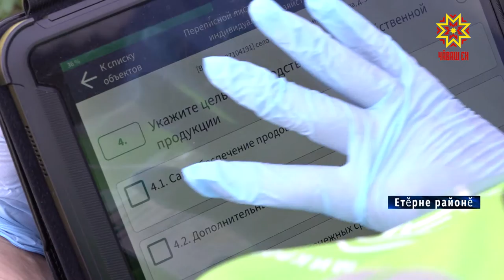Ялхуçалăх микроçыравĕ иртет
Ялтан-яла, ҫуртран-ҫурта. Раҫҫейре ял хуҫалӑх микроҫыравӗ пуҫланнӑ. Саккунпа килӗшӳллӗн вӑл 5 ҫулта пӗрре иртет. Ҫыруçăсем республикӑри килти хушма хуҫалӑхсене ҫитсе ҫӗнӗ кӑтартусем илеҫҫӗ.